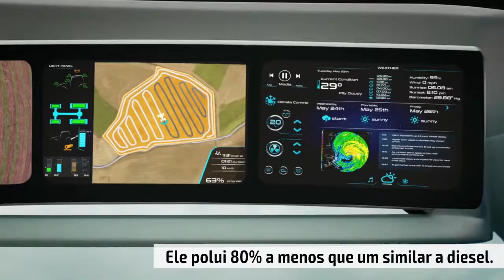New Holland mostra trator-conceito a biometano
Modelo será lançado em 3 anos e pode ser produzido no Brasil